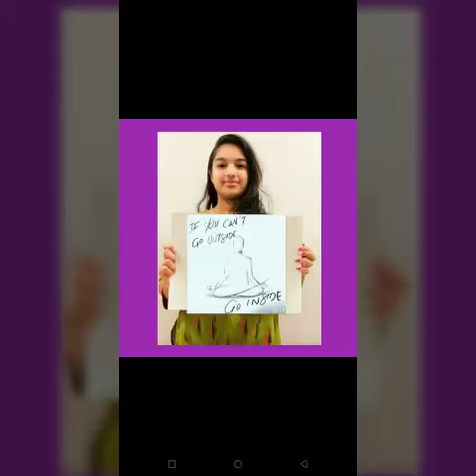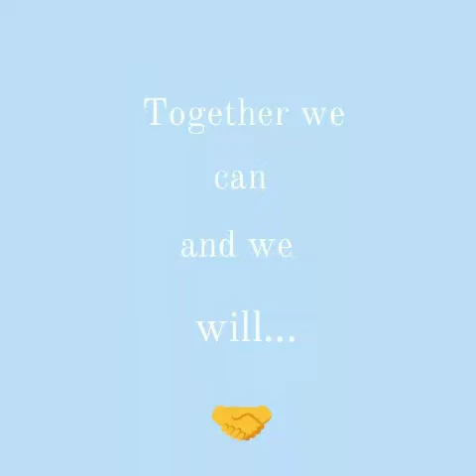We Tell You How To Deal With COVID-19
Manasi Dinesh Rane, Palak Pankaj Pardeshi, Vaidhehi Dnyanesh Khisti,
Arya Parag Tambade, Nupur Prasad Tambe
Standard - Class 9
School - New English Medium Secondary School, Shaniwar Peth, Pune - 30